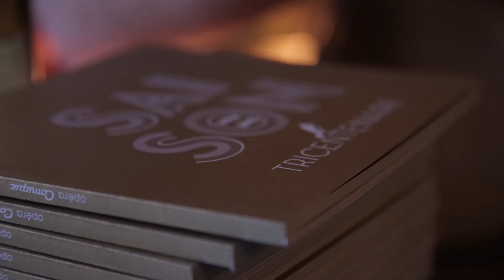Retour sur la soirée de clôture du tricentenaire - 27 juin 2015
La soirée du 27 juin 2015 clôt non seulement la saison, mais met également un terme au mandat de Jérôme Deschamps à la tête de l'Opéra Comique depuis 8 saisons.
Ne manquez pas le retour sur cette dernière soirée avant la fermeture du théâtre pour 18 mois de travaux.

Avec
Melody Louledjian et Nicky Spence
Le Cercle de l’Harmonie
Jérémie Rhorer, direction
En collaboration avec le Palazzetto Bru Zane

Et avec la participation de
Cécile Achille, Magali Arnault Stanczak, Judith Fa, Anne-Marine Suire
Jean-Sébastien Bou, Nicolas Cavallier, Sophie Marin-Degor, Marie Lenormand, Nathalie Manfrino
Emmanuel Christien et Marine Thoreau La Salle